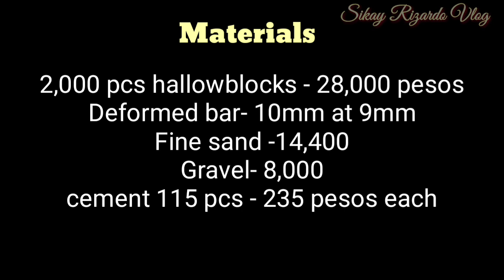303,785 pesos my fully furnished house kana😍Bahay ng isang Civil engr.Sir Jackie and Maam Serliz Tio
Today's vlog is the house of Maam Serliz Tio and Engr. Jackie Tio of Negros Philippines

Floor area
35 square meters
1 bedrooms
1 toilet with bath
living area
terrace

Visit also and like my Facebook Fan page Sikay Rizardo Vlog and Simple House in the Philippines for more HOUSE PLAN and FLOOR PLAN